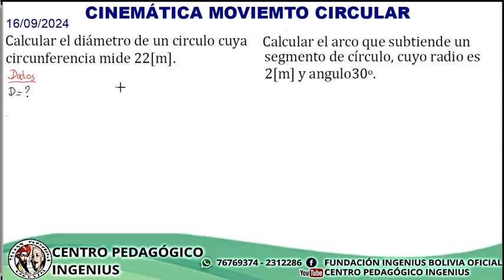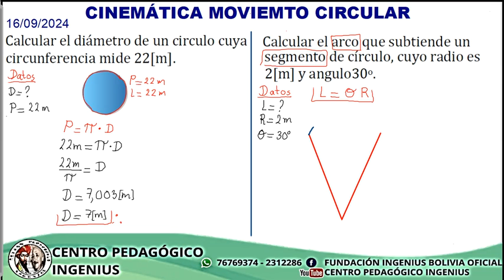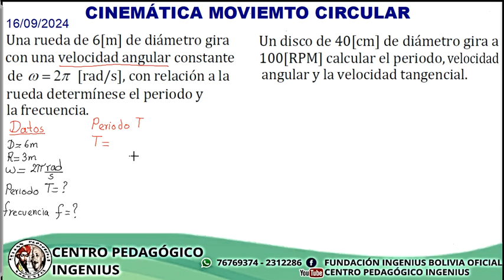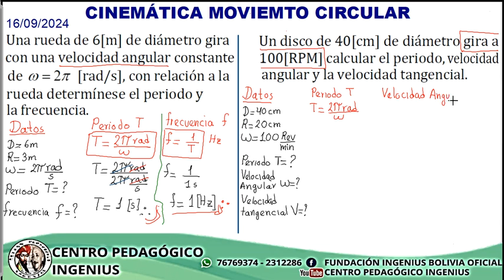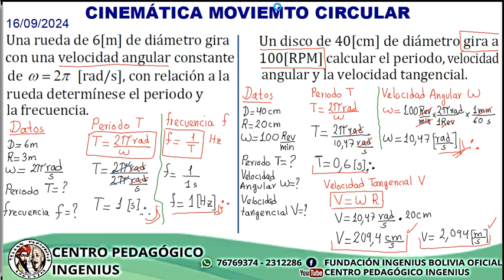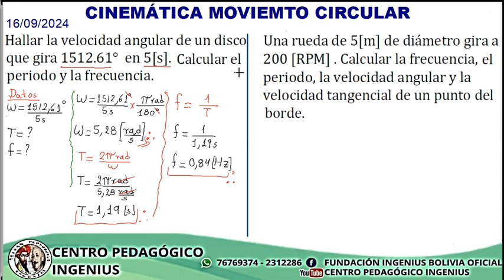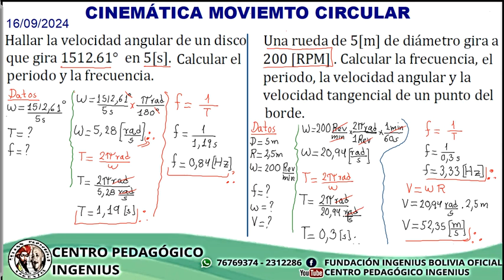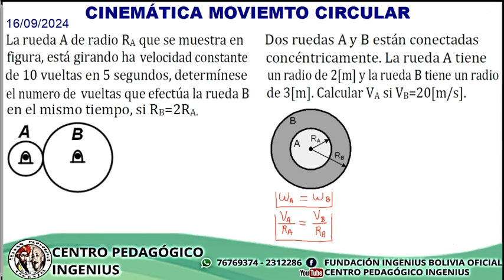MOVIMIENTO CIRCULAR Y TRANSMICIÓN DE MOVIMIENTO CIRCULAR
El "CENTRO PEDAGÓGICO INGENIUS" dependiente de la Fundación INGENIUS, convoca a jóvenes y señoritas estudiantes de 6to de secundaria y bachilleres🤵🏼🤵🏼‍♀️, a preparase para los exámenes de admisión a: COLMIL - EMSE - ANAPOL - FATESCIPOL 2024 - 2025

🔶PREPARACIÓN EN: 📝🧠🏃🏼‍♀️🏃🏻🏊🏻
- Conocimientos Generales
- Psicotécnico y Psicométrico
- Preparación Física
- Natación
- TaeKwonDo
- Jiu Jitsu

🔶REGALO: Revisión Médica Gratuita con NOVASALUD❤️‍🩹🦠🦷🫁🫀👂🏻

🔶CONTENIDO: 📝✅ Según prospectos oficiales, bancos de preguntas y exámenes pasados.

🔶INICIO CURSO PRESENCIAL: 🧑🏻‍🎓🧑🏻‍💼
- Turno Mañana y Tarde 17 de Septiembre

🔶INICIO CURSO VIRTUAL: 23 de Septiembre
🔶En nuestras oficinas de la ciudad de La Paz El Prado Av. Mariscal Santa Cruz, Edificio ESPERANZA (Presencia), piso 5, a media cuadra de la Plaza San Francisco